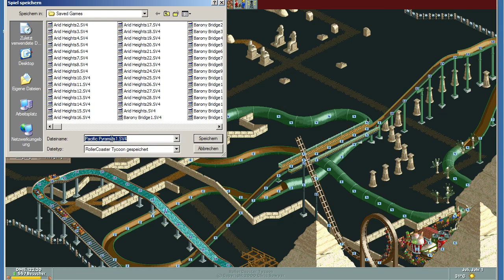Pacific Pyramids #5 ▲ RollerCoaster Tycoon #550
RollerCoaster Tycoon, eine Freizeitpark-Wirtschaftssimulation von Chris Sawyer.